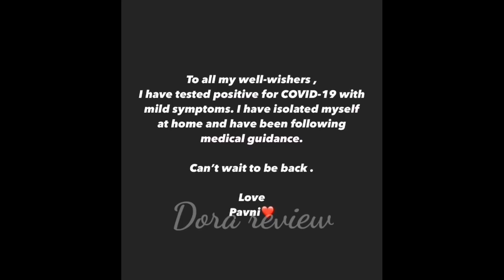பிக்பாஸ் பாவனிக்கு கொரோனா தொற்று உறுதி |biggboss S5 contestant pavni tested covid positive